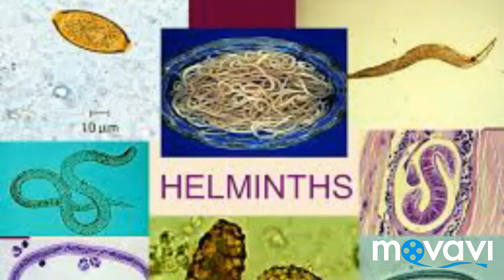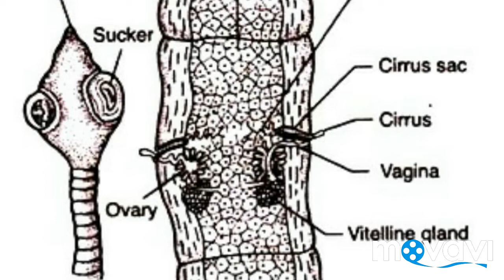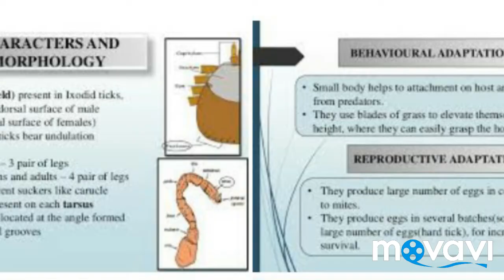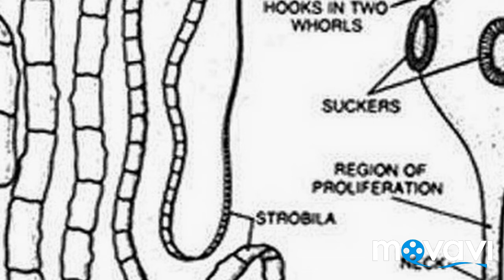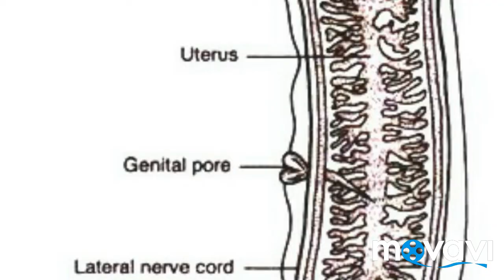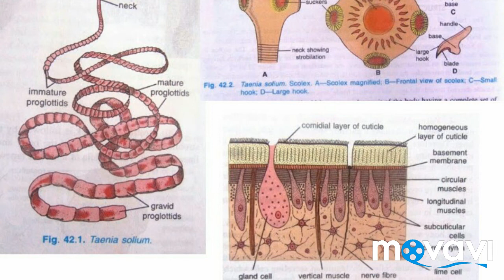Parasitic adaptation in helmenthis in hindi